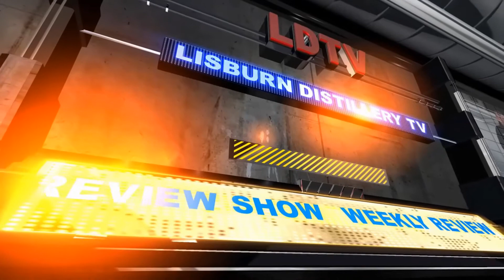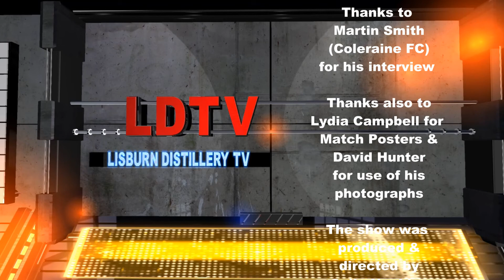Lisburn Distillery TV Ep 54 Weekly Review 14/12/17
There's a special Irish Cup flavour to this weekly review as Colin & Lydia reflect on the recent fifth round draw as well as hearing from Coleraine midfielder Martin Smith on the opposition view of the game ahead. We also celebrate a special birthday at the club as assistant head coach George O'Boyle reaches the grand old age of 50 and finally we preview this weekends PIL game against Armagh City